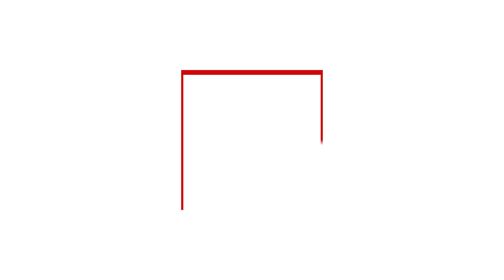We've played Outriders, the latest PS5 and Xbox Series X game to be revealed - impressions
Special thanks to AverMedia, Nvidia and Turtle Beach for providing some of the hardware we use: